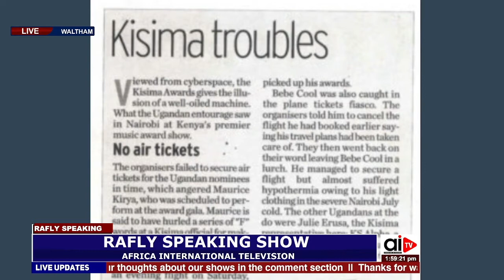THE MESS THAT WAS JANZI AWARDS!